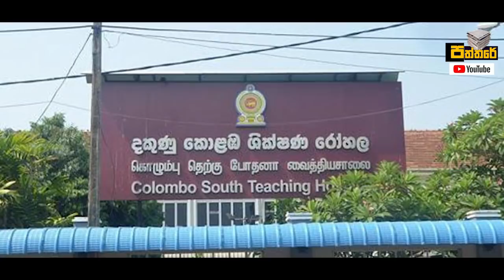නුගේගොඩ බස් අනතුර සිදුකල රියදුරුට අද අධිකරණයෙන් ලැබුණු නියෝගය